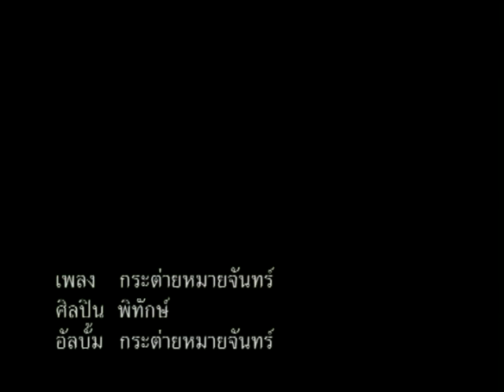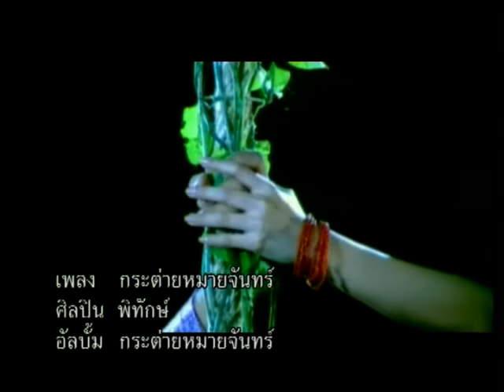กระต่ายหมายจันทร์ - พิทักษ์ [ OFFICIAL MV ]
เพลง : กระต่ายหมายจันทร์
ศิลปิน : พิทักษ์
อัลบั้ม : กระต่ายหมายจันทร์

กระต่ายหมายจันทร์ : พิทักษ์ เสริมราษฏร์

เพลงดังประจำตัวของ "พิทักษ์ เสริมราษฏร์"
สร้างความประทับใจมหาชนคนฟังมาแล้วทั้งประเทศ

การรักคนที่มีเจ้าของ หรือรักคนที่ไม่ควรรัก
นานเท่าไหร่ ก็เป็นได้แค่คนแอบรักแอบมอง

เปรียบดัง "กระต่ายหมายจันทร์" ที่ฝันไม่มีวันเป็นจริง  🌕